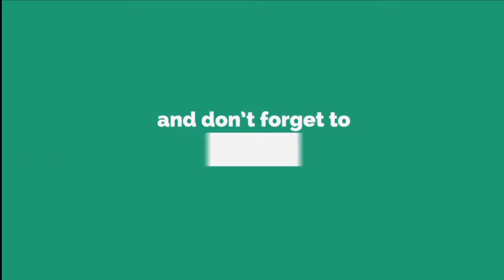The Making Of "BINGKA"